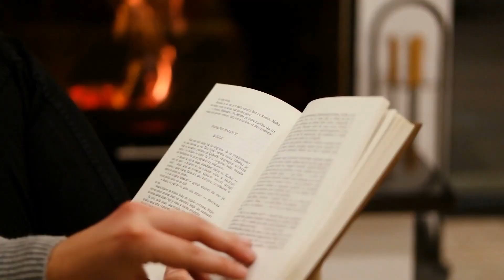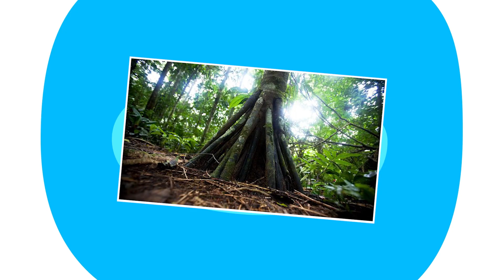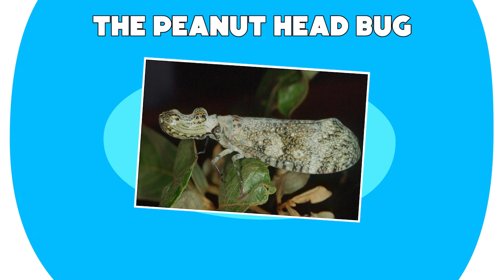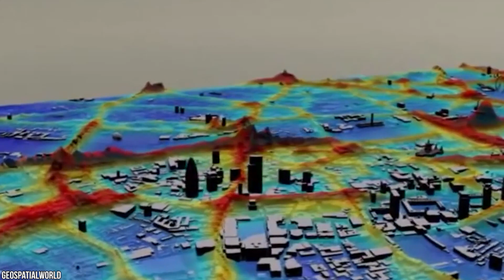Non Crederete Mai a Quello che Hanno Trovato nella Foresta Amazzonica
Con un territorio che si estende per 5,5 milioni di chilometri quadrati e tocca diversi stati sudamericani, la foresta amazzonica è grande quanto la metà degli Stati Uniti d’America ma misteriosa il doppio. Finora gli esploratori sono riusciti a mappare una porzione infinitesimale della foresta, ma quello che hanno visto è bastato a farle guadagnare una reputazione sorprendente. Scorrete la lista per scoprire come mai, tra specie animali mai viste prima, fiumi di acqua bollente, alberi che camminano, antiche rovine di civiltà perdute e tesori dal valore inestimabile che raccontano storie leggendarie.